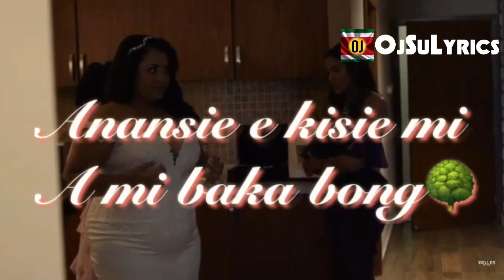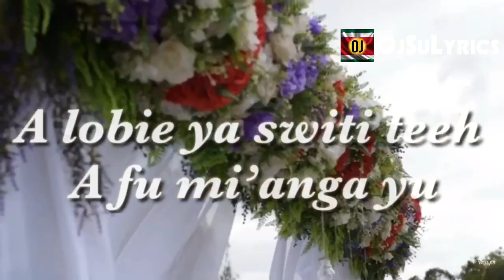Pinas Emanuel – A Lobi Ya Kengi Te(LyricsVideo)welles en sheryll wedding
Background Video: Welles en Sheryll wedding sfeer beelden